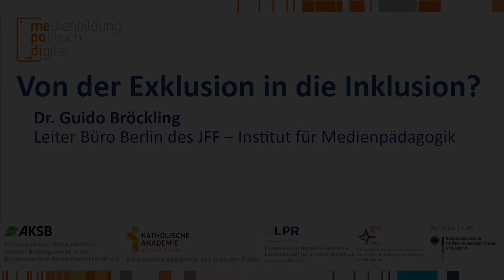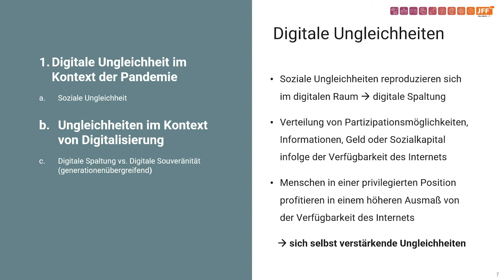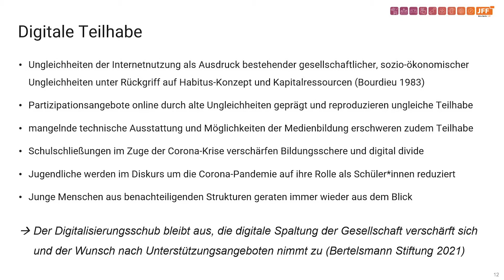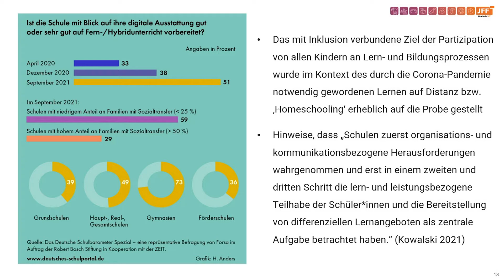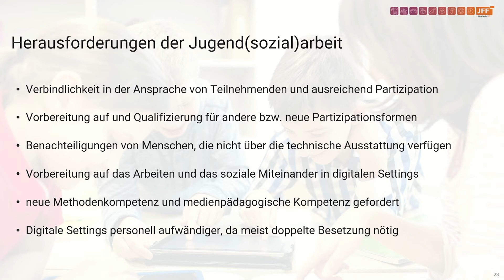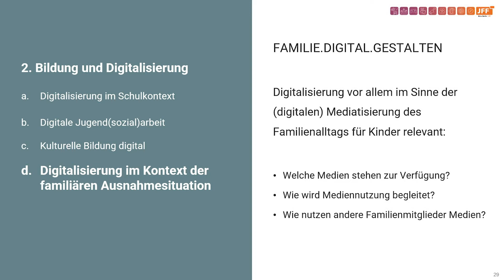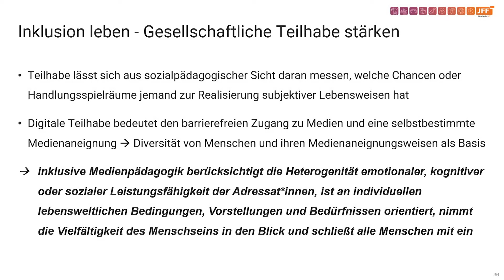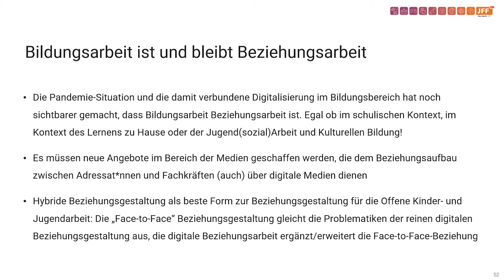AUS ERFAHRUNG GUT?! - Von der Exklusion in die Inklusion?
Vortrag von Dr. Guido Bröckling (Leiter Büro Berlin des JFF – Institut für
Medienpädagogik) im Rahmen der Fachtagung AUS ERFAHRUNG GUT?! - »Medienbildung – politisch und digital« am 11. Mai 2022.